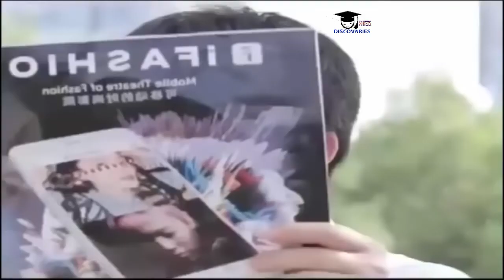Must Watch New Funny | Comedy Videos | Funny Vines